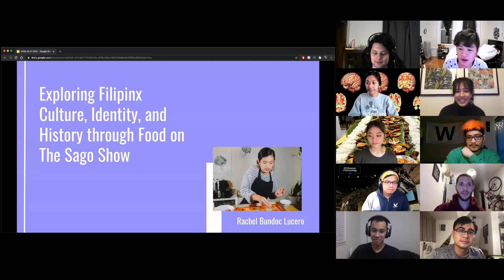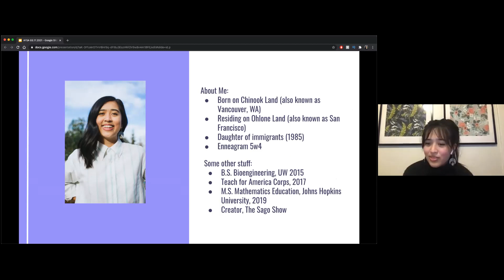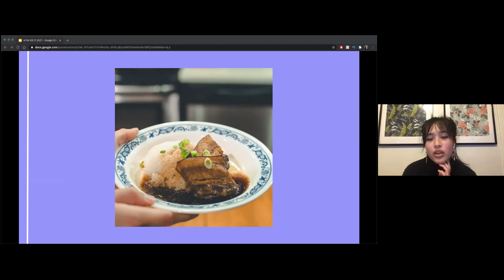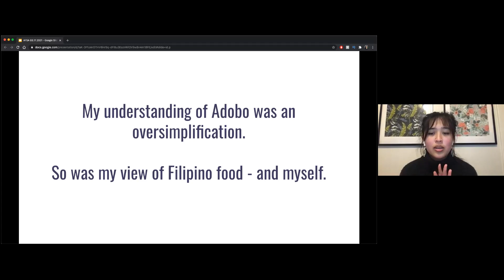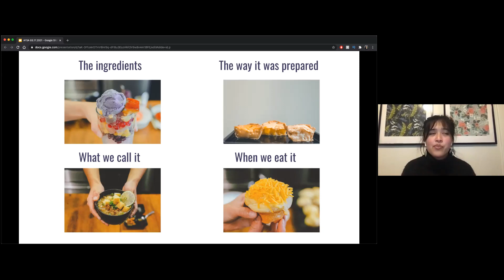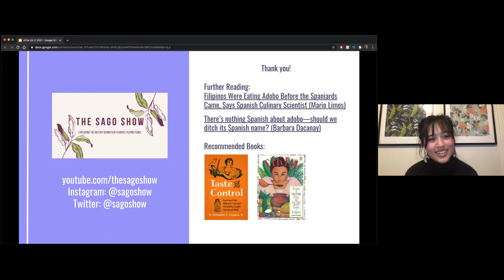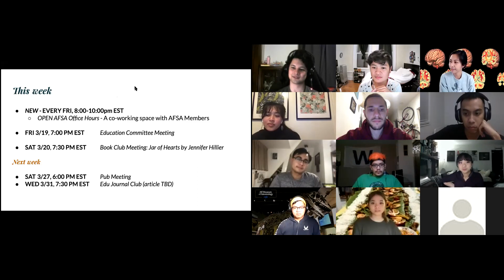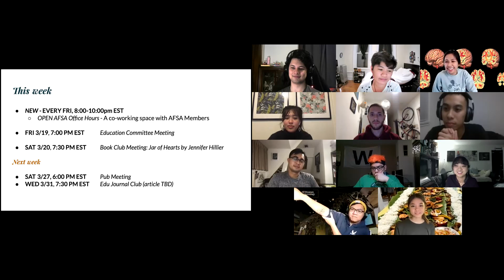Exploring Filipinx Culture, Identity and History through Food on the Sago Show